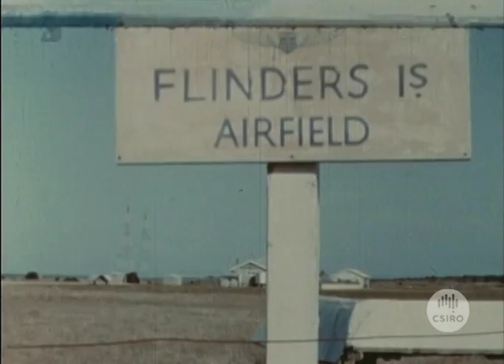The Mutton Birds of Bass Strait (1956)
The Mutton Bird (Puffinus tenuirostris) has been the basis of a successful, if little-known, Tasmanian industry for more than a century. Each year millions of fledglings are harvested for their carcasses and oil.

In 1947, in an attempt to assess how long rookeries could withstand such losses, the Fauna Board of Tasmania joined forces with CSIRO to investigate the mutton bird''s life history. The bird''s fantastic migration was one of the most interesting facts they uncovered. The huge flocks that cross the Pacific each year to spend the northern summer in Canada and Alaska, return to their Bass Strait breeding grounds on almost the same day each year.